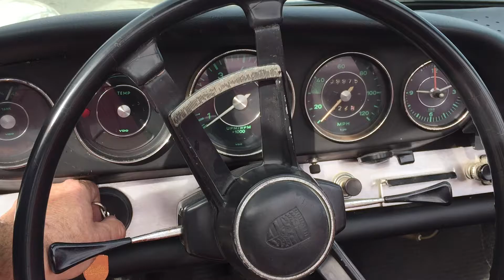1967 912 Soft Window Targa Startup video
Startup and engine bay.